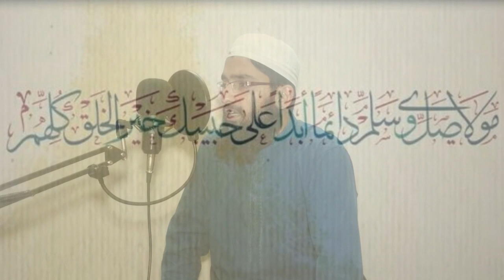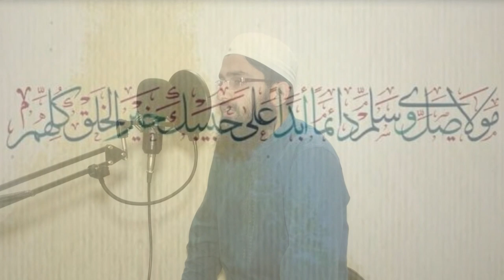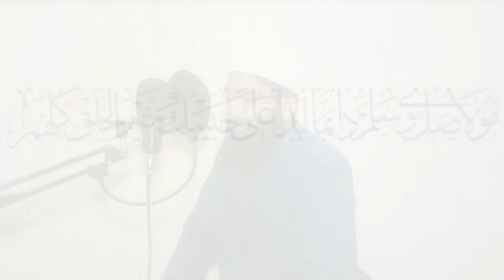مولاي يا صل وسلم| قصيدة برده | عثمان يوسف | ymalik96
The famous kalaam, "Qaseeda Burda shareef" in the voice of Usman Yusuf...
Keep listening "ymalik96"
And spread love by liking, and sharing.
We will try to upload atleast one video in a week..
See you soon with the next video.
في امان الله